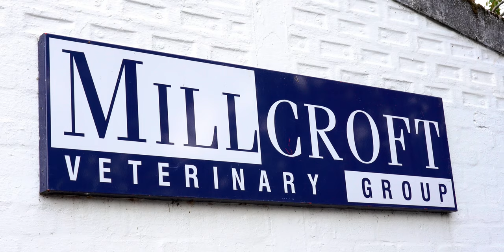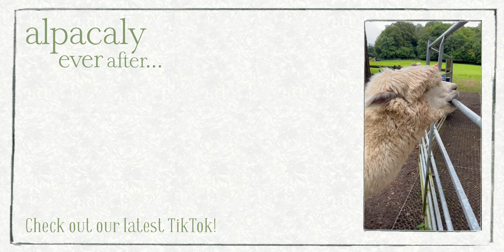Llama EMERGENCY! | Taking Dopey to the Vets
We’ve got an emergency on our hands today, troops…

It’s come to our attention that there’s something seriously wrong with Dopey the Llama, he is really struggling to breathe and it sounds absolutely awful. He is also struggling to get up and we are really worried about him. Watch Terry take Dopey on an emergency vets trip to try and find out what’s wrong with his breathing and how to save him.

This was a tough one for us as Dopey was the very first llama that Terry had ever rescued and is the head of the Llama trekking family here at Alpacaly Ever After. While Terry and the vets run tests and try to figure out what’s wrong with Dopey, Terry tells the story of how Dopey and his buddies were saved from an abattoir and how he went from being a really difficult llama to handle, to being our lead trekking guide.

We know you know what to do, but if not here's the link…

00:00 - Introduction
00:30 - What's wrong with Dopey?
02:25 - Dopey at the vets
04:58 - Three days later...

Ok now for the link...

if you want to buy a voucher for somebody who would really love to do this then use this link...

Guys we really do care about staying in touch with you and we love reading your comments!

Our mission is to rehome alpacas and llamas from all over the country and give them a wonderful new home with the very best of care, while bringing people in touch with the landscape and the natural world through outstanding alpaca and llama experiences, accessible to all and surrounded by the beauty of the Lake District World Heritage Site. Our Keswick activity sites are; The Lakes Distillery, The Lingholm Estate, Whinlatter Forest, and Littletown Farm at the foot of Catbells.